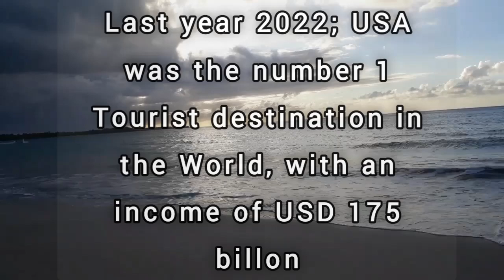Ikuru Atlantic Beach Andoni, Tourism Investment Potential in Rivers State